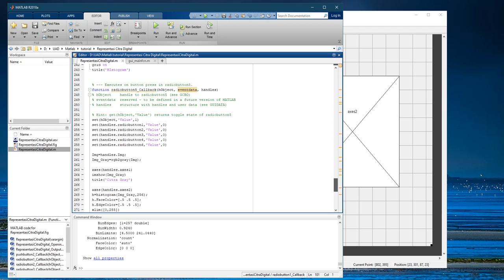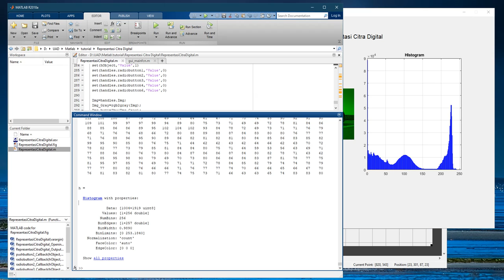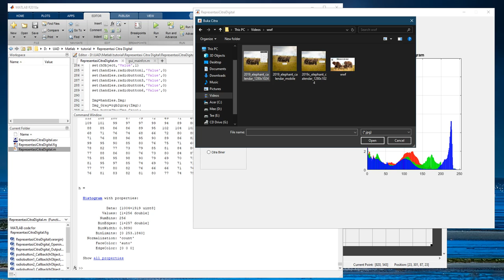Representasi Citra Digital